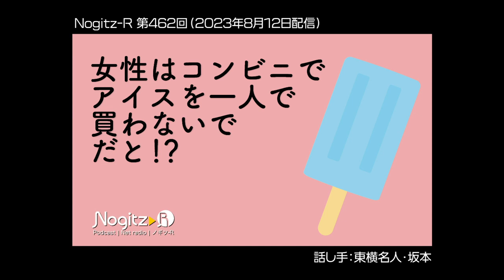ノギツR 第462回/「女性はコンビニでアイスを買わないで」だと！？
・白馬の道の駅に避難してきました
・一人暮らしの女性はコンビニでアイスを買わないで！
・帰宅後ベッド下にペットボトルを転がすということ
・他人の買い物カゴを気にする男
・コンビニ界において、味方につけると意外と頼りないあのブランド
・DAISOをコンビニに置く理由がイマイチ理解できない
・ネットラジオの古典ネタ「コンビニトイレと女心」

Podcast Nogitz-R（ノギツ アール）

毎週末更新しております。
ノギツ-R は各種プラットフォームでも配信しています。